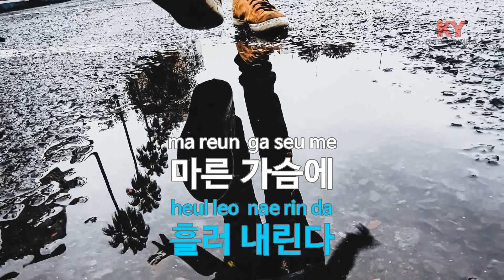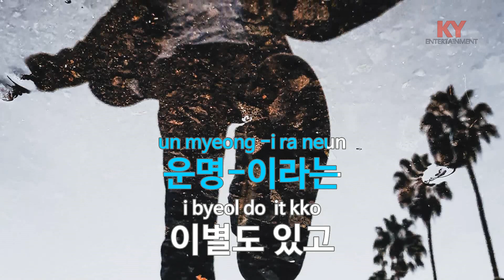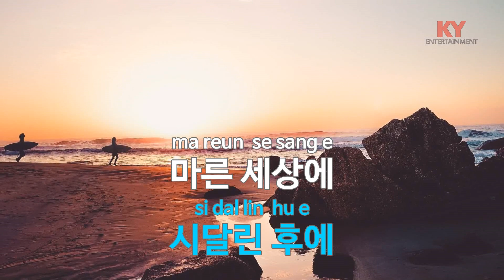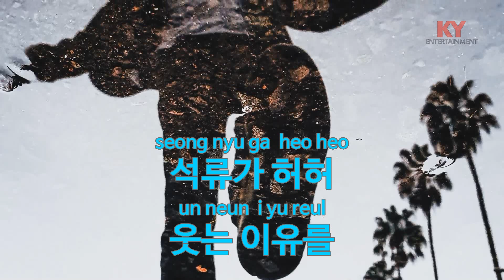[KY ENTERTAINMENT] 석류가 웃는 이유 - 김지애 (KY.2966) / KY Karaoke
★ 곡 정보 ★
번호 : 2966
제목 : 석류가 웃는 이유
가수 : 김지애
작사 : 나훈아
작곡 : 나훈아

Copyrightⓒkeumyoung